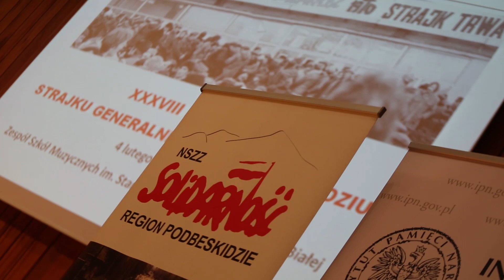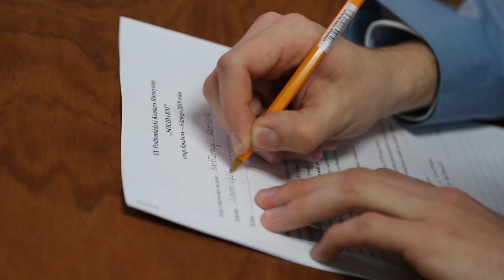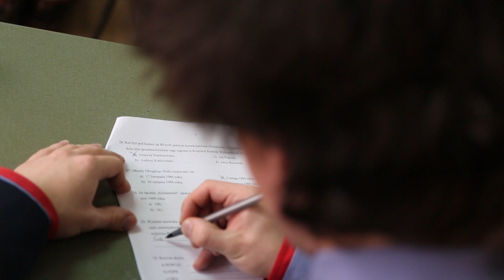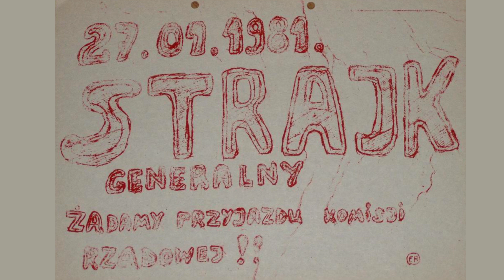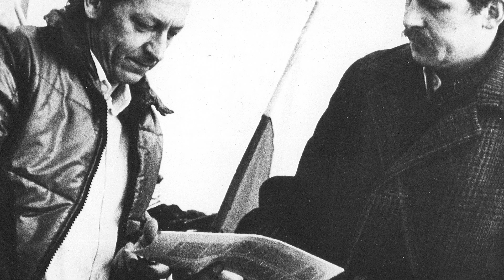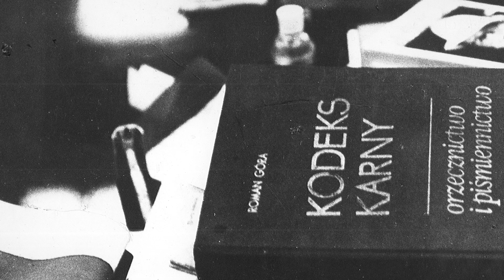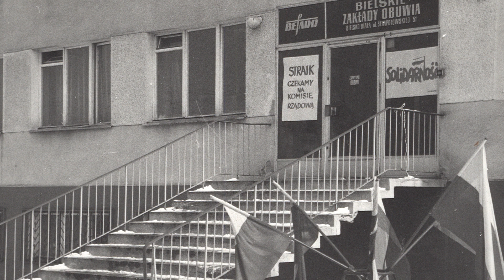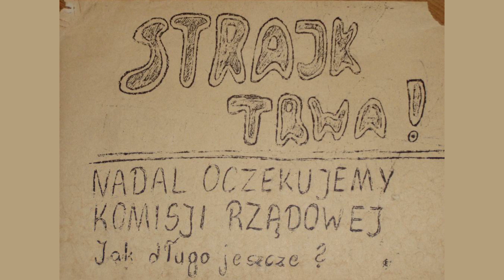Kronika Solidarności LUTY2019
Producentem materiałów filmowych na tym kanale jest BTV Studio sp. z o. o.. Materiały emitowane są w telewizji kablowej RegionalnaTV.